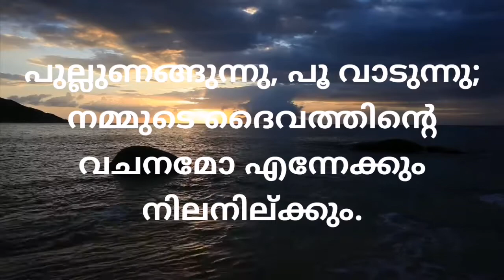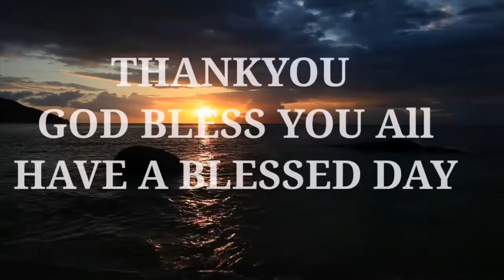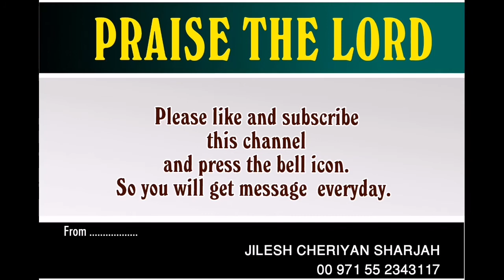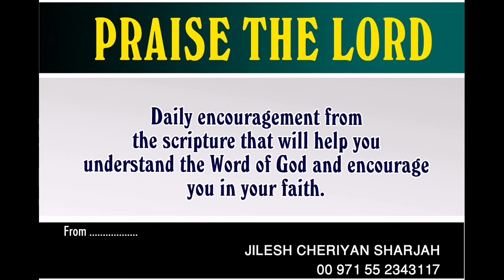DAILY MALAYALAM BIBLE DEVOTION | CHRISTIAN MALAYALAM DEVOTIONAL | DAILYMANNA | JILESH CHERIYAN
പുല്ലുണങ്ങുന്നു, പൂ വാടുന്നു; നമ്മുടെ ദൈവത്തിന്റെ വചനമോ എന്നേക്കും നിലനില്ക്കും.
The grass withers and the flowers fall,  but the word of our God endures forever.”

FOR DAILY MOTIVATION MALAYALAM MESSAGES